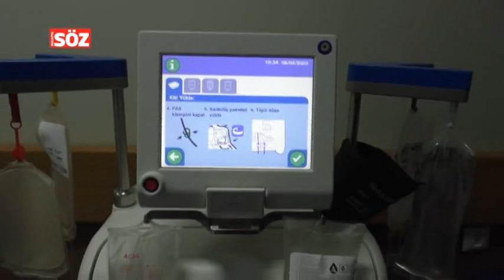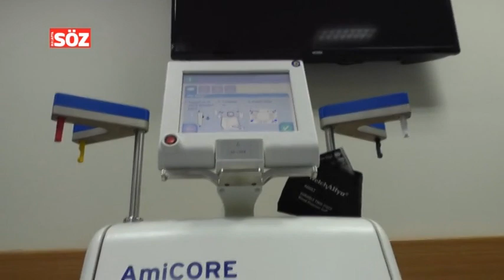Kovid-19’a karşı ‘immun plazma’ tedavisi hastalara ışık olacak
Dünyayı kasıp kavuran korona virüs salgınına karşı Çin’den sonra dünyada ilk kez Malatya’da virüsü yenen hastalardan alınan immun plazma ile hastalar tedavi edilecek.